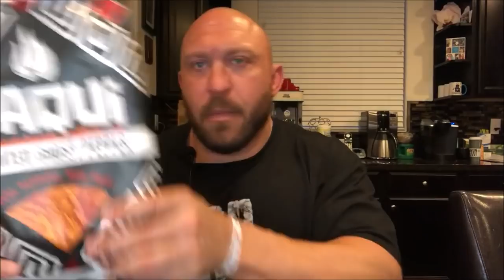Paqui Haunted Ghost Pepper Chips Ryback ASMR Food Review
Feed Me More Nutrition on FeedMeMore.com Save 10% w/ code YOUTUBE10 and receive a Free Signed Ryback Photo